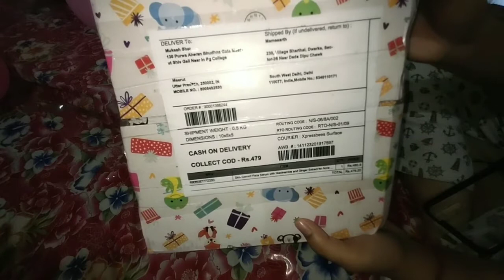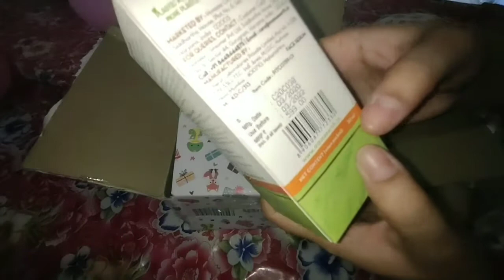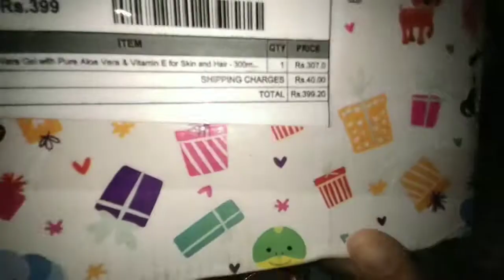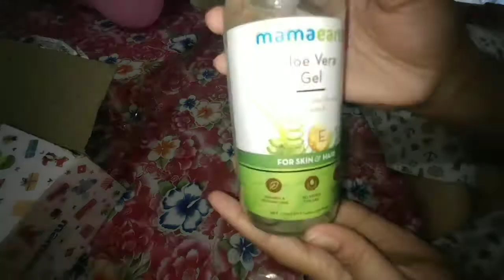mamaearth product fast time buy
hello everyone,
     fast time buy mama earth product

alovera gel